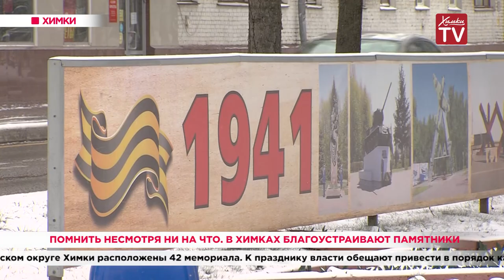Помнить несмотря ни на что. В Химках благоустраивают памятники. 01.04.20